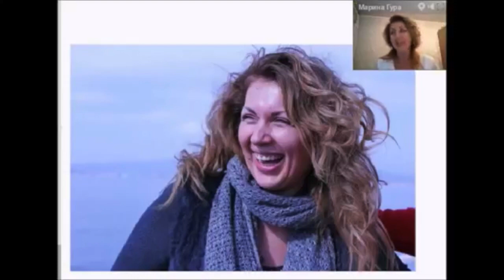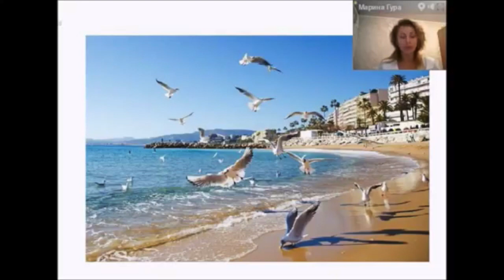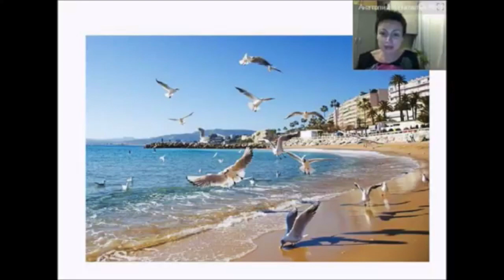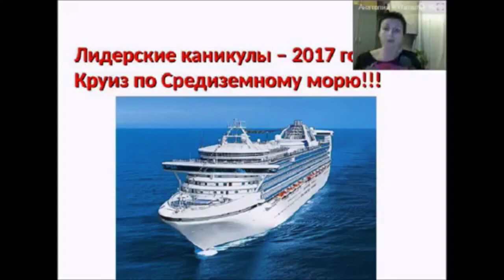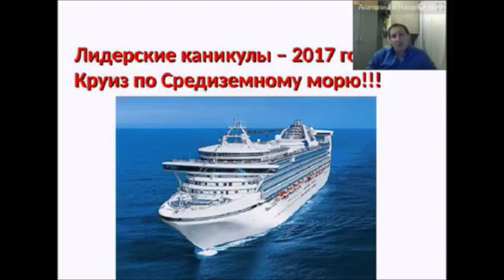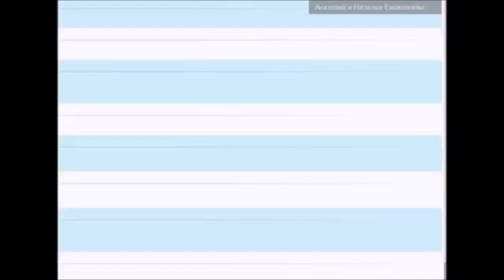Вебинар Мастерские Каникулы Coral Club Мальдивы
Вебинар Мастерские Каникулы Coral Club
Пост промоушен  Франции
Промоушен Круизу по Средиземноморью
Промоушен Мальдивы
 Евсигнеев, команда Алексея Луконина.
Клуб Миллионеров
Лидер в компании Coral Club - Коралловый Клуб
Сетевой Маркетинг - МЛМ - MLM
Канал о Секретах успеха в сетевом маркетинге, эти ролики помогут вам, стать ЛИДЕРОМ!
Наш сумаррный опыт в МЛМ, более 50 лет.